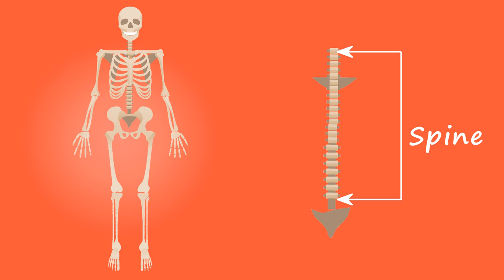Human Rib Cage Educational Video| Free to use Video for YouTube | Copyright Free